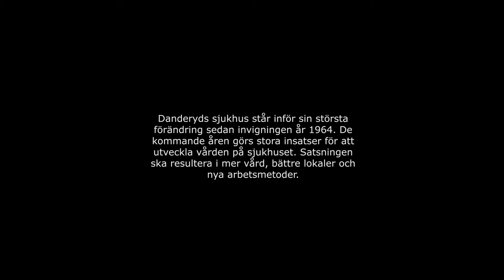Guidad tur till framtidens Danderyds sjukhus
Under år 2019 står en ny akut- och behandlings-byggnad klar vid Danderyds sjukhus. Den 27 500 kvadratmeter stora byggnaden dimensioneras för att årligen ta emot 95 000 patienter. Dess placering mellan det centrala blocket och de södra sjukhuskvarteren knyter samman sjukhusets olika delar. I den sju våningar höga byggnaden ryms bland annat avdelningar för operation, röntgen, hjärtintensiv, intervention och sterilcentral. Dessutom kommer en inter-
mediärvårdsavdelning att återfinnas i ombyggda lokaler i direkt anslutning till intensivvården. Byggnadens utformning ska tydligt markera karaktär och identitet, exempelvis byggs den med andra mått och våningshöjder i jämförelse med övriga sjukhuset. Dessutom är akut- och behandlingsbyggnaden utformad utifrån högt ställda hållbarhetskrav för att stödja en effektiv energianvändning.